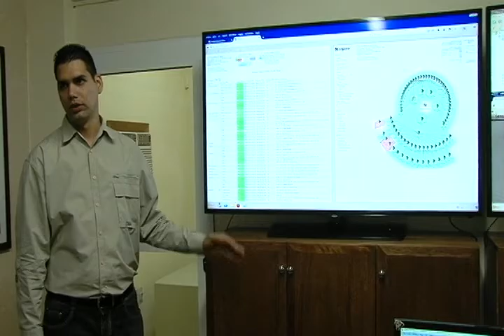Fiscalía General inaugura moderno Centro de Procesamiento de Datos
Como pequeño centro de excelencia calificó Maimir Mesa Ramos, Ministro de Informática y Comunicaciones (MIC), al Centro de Procesamiento de Datos que inauguró la Fiscalía General de la República en horas de la tarde de este 15 de noviembre.

Participaron en este evento, Wilfredo González Vidal y Ana Julia Marines López, Viceministros del MIC, Geisel Reyes León, Presidente de la OSDE del Grupo Empresarial de Informática, Niurka Milanés Sarduy, Directora General de Segurmática, Mayra Arencibia Mari, Vicepresidenta de ETECSA y otros funcionarios de estas instituciones y de Copextel.

Este centro de datos, que sustenta el proceso de informatización que realiza la Fiscalía, se basa en el estándar internacional establecido para ello. Fue desarrollado con recomendaciones y colegiado con los especialistas del MIC, la Universidad de la Ciencias Informáticas y el Ministerio de Interior.

Además, ha contado con inversiones en todo el edificio para contribuir a su realización y en la Dirección de Informática y Comunicaciones, donde se encuentra ubicado.

Esta estructura permite el monitoreo de estado de los equipos, enlaces, aplicaciones y servicios a nivel nacional, así como la medición del tráfico en Internet.

Cuenta con un mejor estructurado, red de alimentación, con vías de acceso, mayor seguridad y poder de procesamiento, con respecto al local anterior. Estas mejoras garantizan que se realice el trabajo en este Órgano con mayor rapidez, calidad y eficiencia.

Mesa Ramos felicitó a la Fiscalía por la realización de esta estructura y manifestó que este es un centro de gestión, de datos e información. Un centro con la dedicación de los compañeros que ahí trabajan, que son el corazón. Además, señaló que fuera de las empresas técnicas ninguna institución cuenta con una estructura como esta.

Darío Delgado Cura, Fiscal General de la República, expresó que esta obra no fue posible sin el apoyo de todos los presentes.